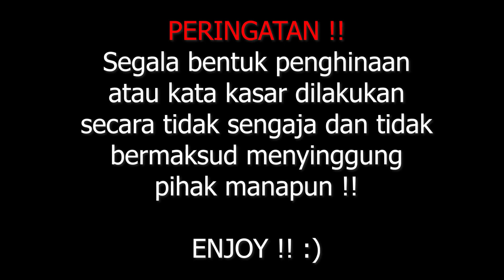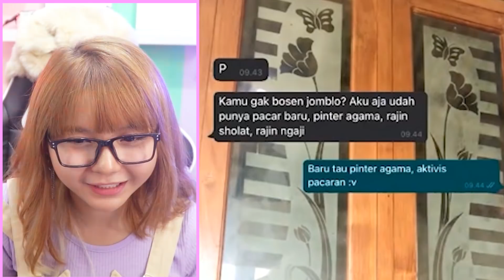TERPESONA AKU BUKANLAH AHLI SURGA 🤣🤣🤣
HAI PARA PASUKAN CAPILOID !!
HARI INI KITA REACTION TERPESONA AKU BUKANLAH AHLI SURGA  !!! WOW KEREN BANGET KAN ?
KALIAN ADA SARAN NGGAK VIDEO SELANJUTNYA REACT APA LAGI ?? KOMEN !!